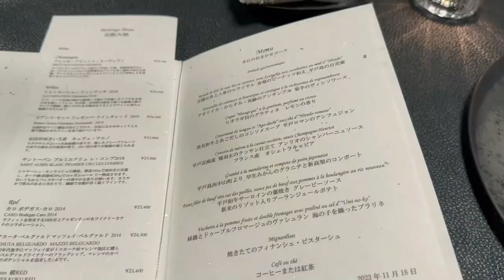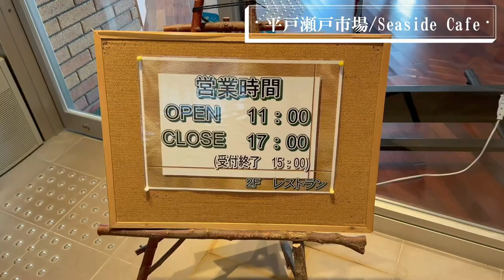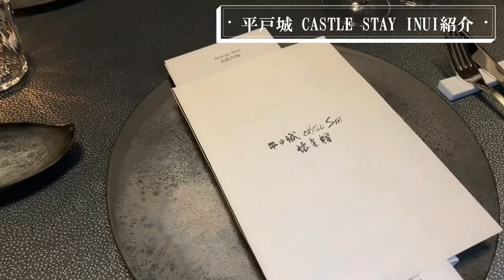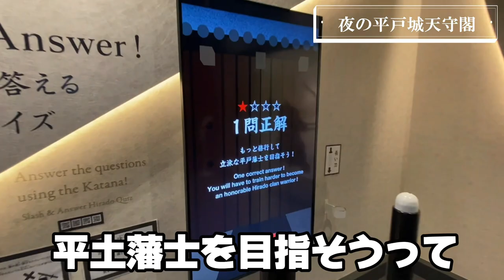【平戸城宿泊】一泊81万円の体験は凄かった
「驚愕のお城宿泊体験」をご紹介！
2024年3月現在、日本で唯一本物のお城を改造してホテルとして利用している平戸城の懐柔櫓。
この平戸城懐柔櫓では素泊まり66万円の宿泊費で宿泊が可能。
食事や乗馬、着物の着付け体験や伝統芸能の神楽鑑賞などは全てオプション料金となる。

今回は「宿泊+夕朝食+乗馬体験」を2名で体験して831.010円だった。

その体験はよそでは決して体験出来ない非日常感満載の感激体験だった。
一生に一度は泊まってみたいと思わせる素晴らしい体験を動画でお届けします！

宿泊名称：平戸城CASTLESTAY懐柔櫓
住所：〒859-5121 長崎県平戸市岩の上町１４４６